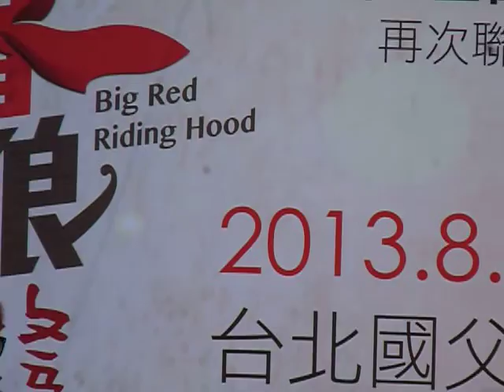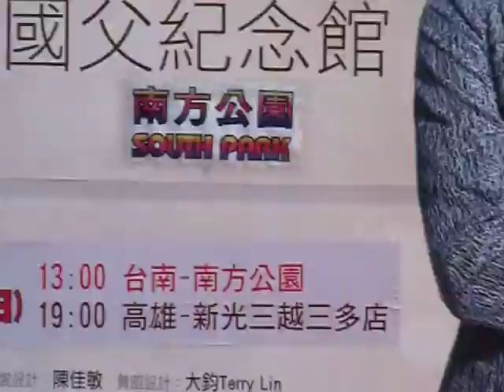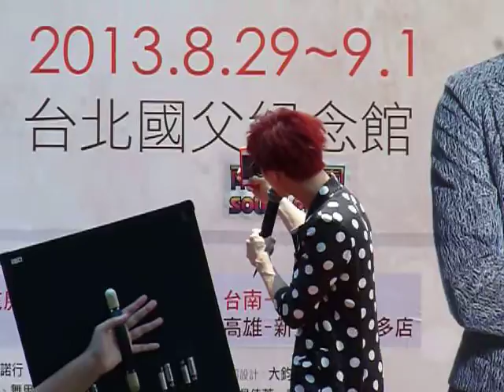劇場版 大紅帽小野狼 台南南方公園 見面簽唱會(演唱童話)